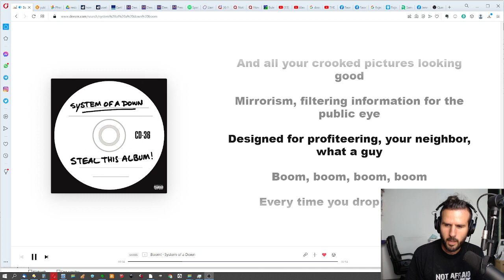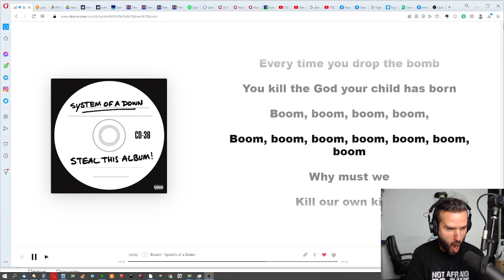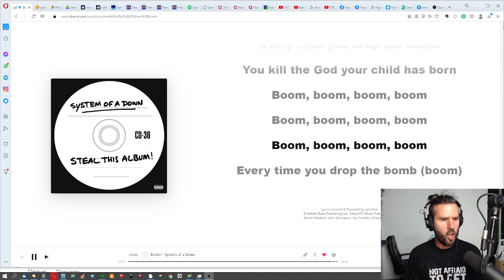System of a down - Boom! | vocal cover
Vocal cover of song: Boom! by System of a down - album: Steal this album! Support these artists and give them some love!

This is me practicing extreme / metal / rough vocals. Let me know what effect this has on you, what you maybe like and what I can do to improve! Comment suggestions for songs I can (try to) cover. Hope you enjoy. If you feel like it, very welcome to singalong.

My son made the thumbnail btw. Shoutout for that!